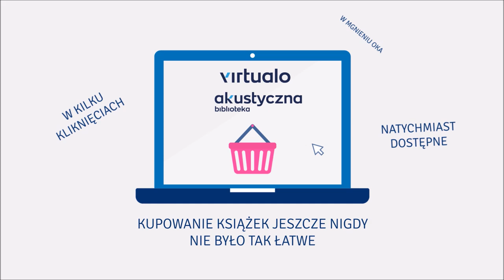Piotr Stankiewicz "21 polskich grzechów głównych" audiobook. Czyta Marcin Popczyński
Autorasizm, niedasizm, tupolewizm. Kultura dezinformacji, nibypaństwo i wyrodne państwo. Kozłoofiaryzm i widzimisizm... czyli polskie grzechy główne, wszystkie wreszcie porządnie opisane i zebrane w jednym miejscu.

Ta książka to instant classic rozmów o Polsce. Pytamy ciągle, co z tą Polską i dlaczego tak źle. Ta książka daje odpowiedzi – i to nie jedną, nie siedem, ale pełne oczko, czyli 21 polskich grzechów głównych. Jest to unikalne połączenie złośliwej satyry, przenikliwej analizy i słownika polskich wad, który powinien się znaleźć w każdym polskim domu.

Książka czerpie ze wszystkich możliwych źródeł, od Konstytucji RP, po jatki w internecie. Jest w niej parawaning i Mrożek, są rozmowy nagrane u „Sowy i przyjaciół”, są raporty smoleńskie, dekret Bieruta, komentarze z piekielni.pl, tweety burmistrza Guziała i ministra Sikorskiego.

Jest w niej Polska – czyli wszystko.